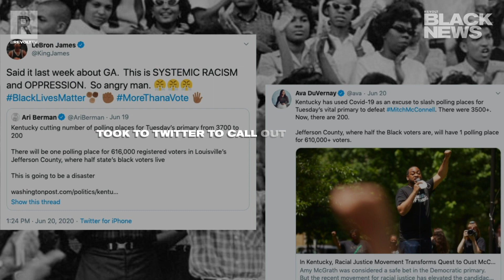Voter suppression in America is real — just ask Kentucky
American citizens living in Kentucky faced voter suppression recently while voting in their state’s primary election.